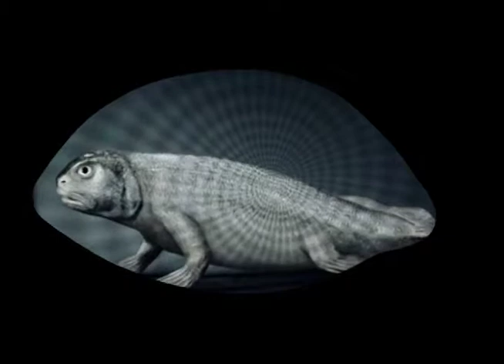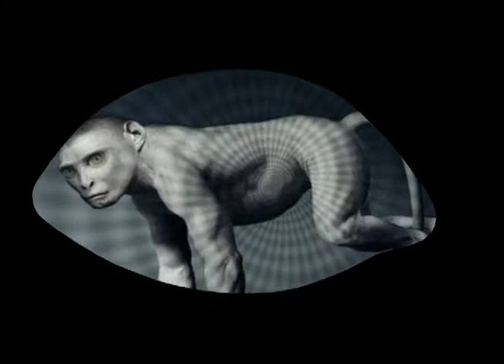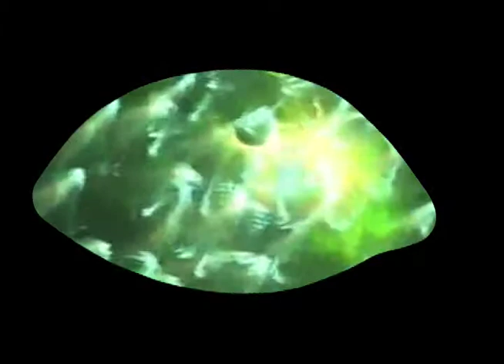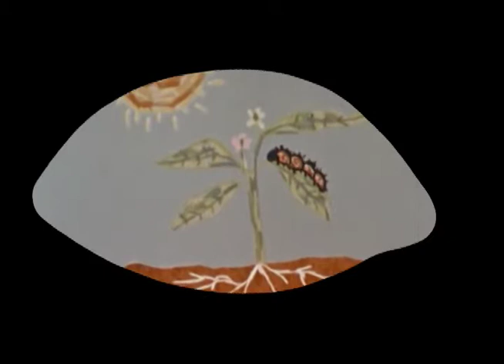Catapult Left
Mike Commendatore and Adam O'Brien Projection Design for Dave Tessier All-Star Band Performing at Manchester 65 in West Warwick RI. The set was 2 cut out eyeballs with this video projected on it. The effect gives the illusion the wall has eyes looking into the soul of the music.